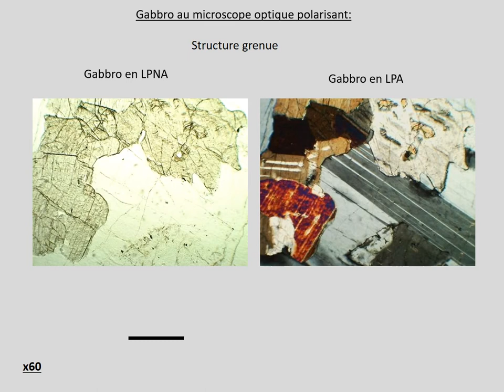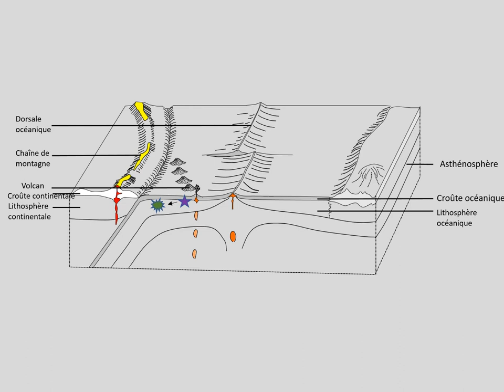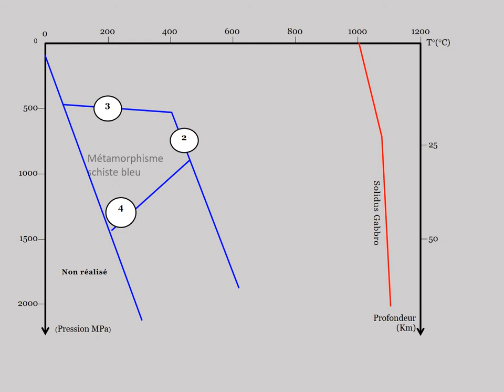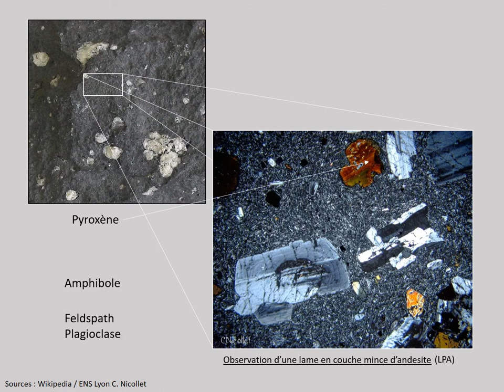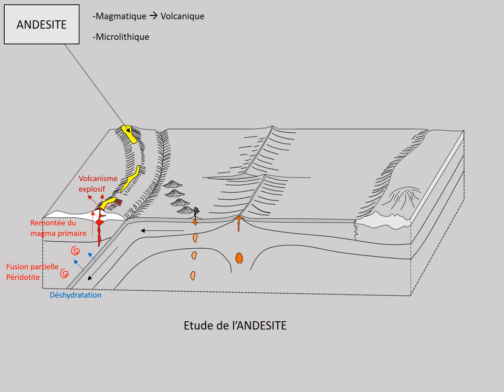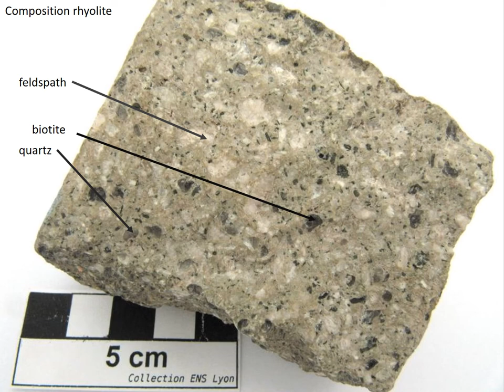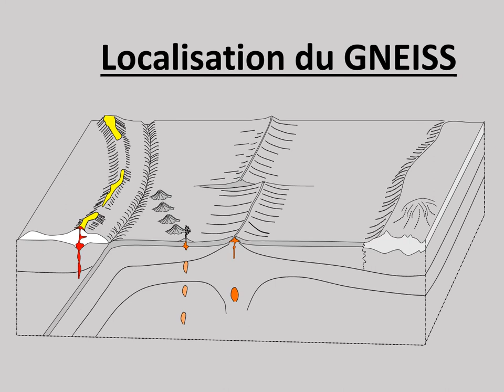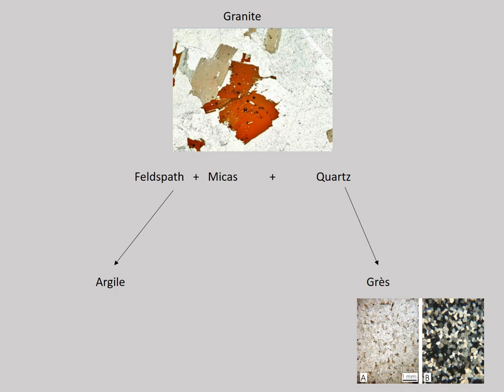Les roches étudiées en SVT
Vidéo réalisée et sonorisée par les élèves de terminale S lors d'un cours de SVT ...